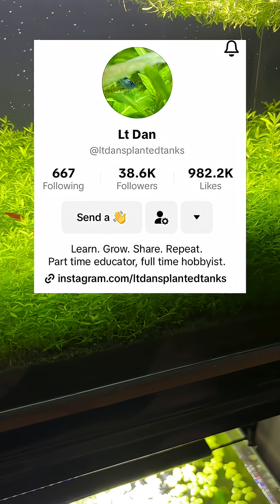How To Grow Aquatic Plants Without A CO2 System!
Growing aquarium plants doesn’t always mean you need to invest in a pressurized CO2 system. In fact, there are several natural ways tanks already provide the carbon dioxide plants need to thrive, and by understanding how these processes work, you can set up a lush planted aquarium without the high cost or extra equipment.

The first method is respiration. Every living thing in your aquarium—from fish and shrimp to snails, microorganisms, and even the plants themselves—takes in oxygen and releases carbon dioxide. That dissolved CO2 is immediately available for plant growth. It’s a cycle that happens constantly and provides a steady baseline of carbon for plants in any tank.

Next is decomposition. As uneaten food, fish waste, and dying leaves break down, CO2 is released as a natural byproduct. This is why tanks with balanced cleanup crews and live plants tend to look healthier—the nutrient and gas cycles feed into each other.

Finally, there’s gas exchange. Many aquarists believe they should minimize surface disturbance in low-tech tanks to “trap” CO2. But credit to Dan’s Planted Tanks on TikTok for pointing out that you can actually flip this idea around. By running higher flow and creating surface agitation, plants use up dissolved CO2 quickly, which creates a deficit. The imbalance pulls in more CO2 from the atmosphere to restore equilibrium, effectively replenishing the supply in a natural way.

I’ve just started testing this method in one of my tanks, but in theory it should provide plants with a constant stream of fresh carbon without injections. Combined with respiration and decomposition, this approach shows you can grow beautiful planted tanks affordably.

The key takeaway: you don’t need expensive gear. With the right balance of life in your aquarium and smart use of natural processes, your plants can thrive and grow strong even in a low-tech setup.